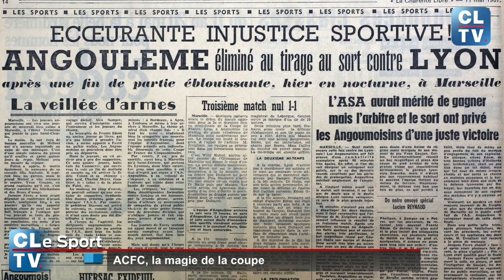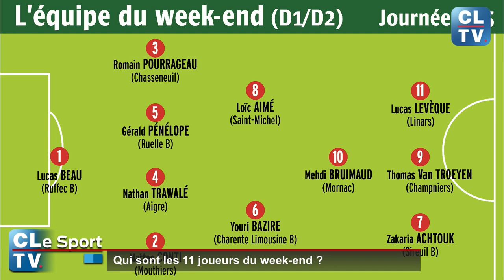CLe Sport #3 avec David Giguel, entraîneur de l'ACFC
L’entraîneur de l’ACFC a évoqué le début de saison de son équipe et surtout le match de Coupe de France contre Trélissac, ce vendredi, à 20h, à l’occasion du 7e tour. Il a aussi parlé de ses souvenirs personnels de joueur et d’entraîneur.